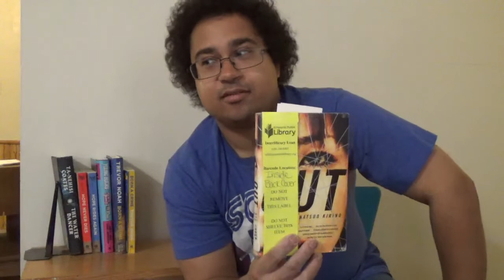"Out" by Natsuo Kirino Book Review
A book review of "Out" by Natsuo Kirino which is a book originally released in 1997 and published in English in 2004. In this extra long review of "Out" I go into most of the main plot details so if you need info on the book and didn't actually read it this review will help you out quite a bit.